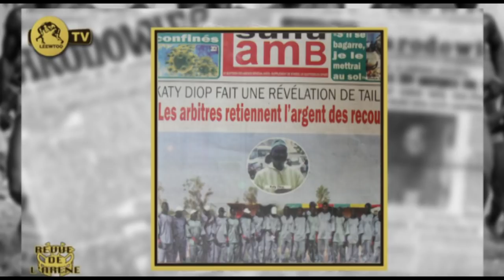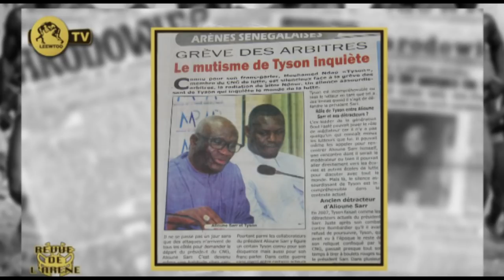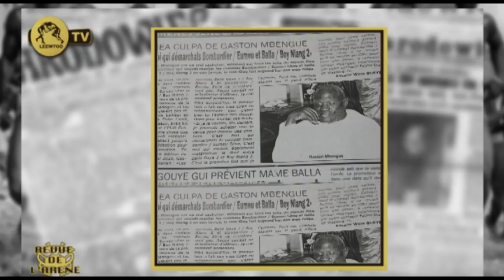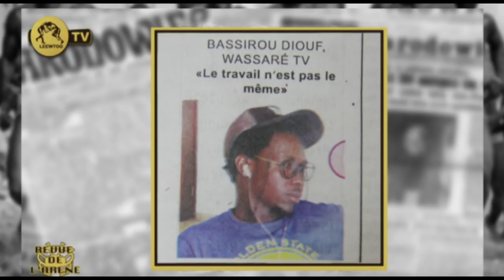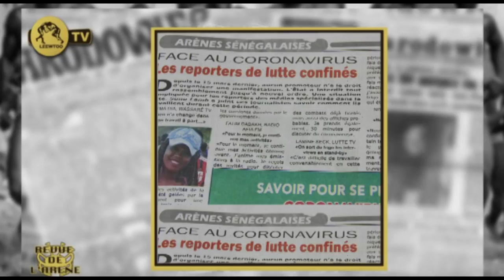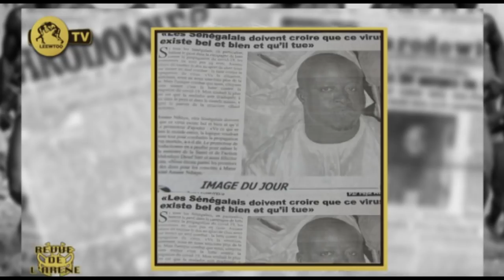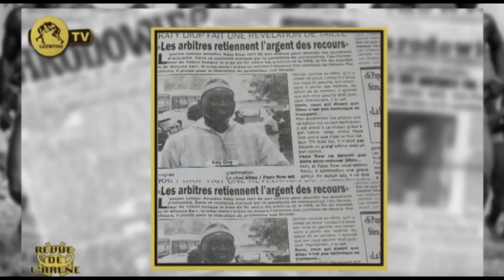REVUE DE L'ARENE DU 23 MARS 2020